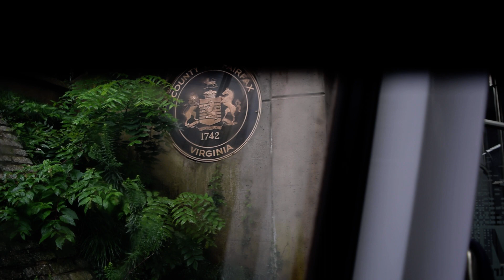Onboard a 7000s Yellow Line train from Ronald Reagan Washington National Airport to Huntington